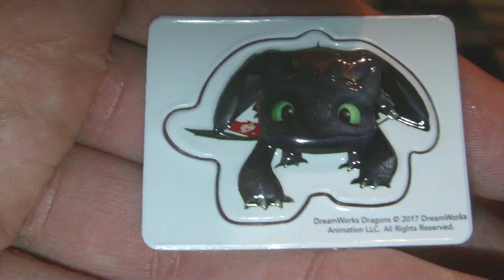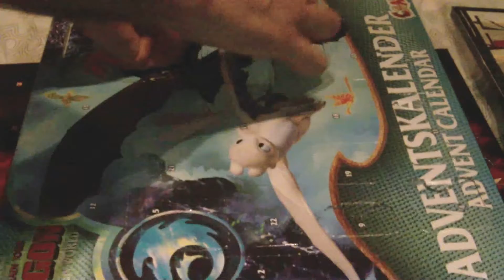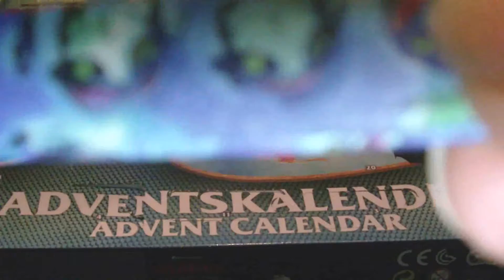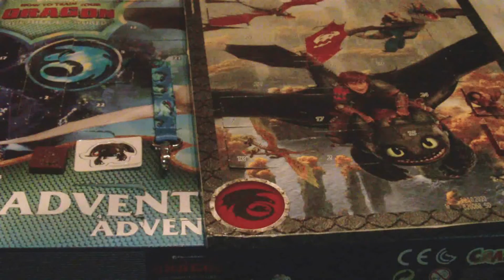Dragons Adventskalender öffnen (Törchen 14)